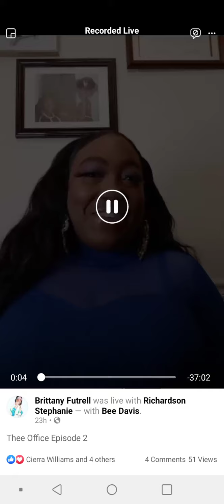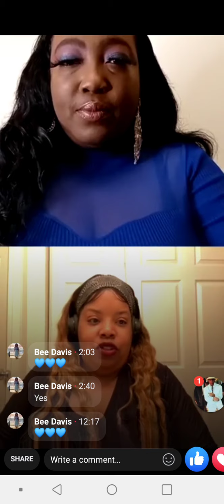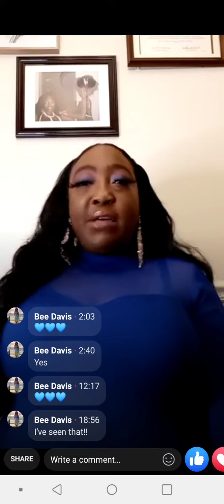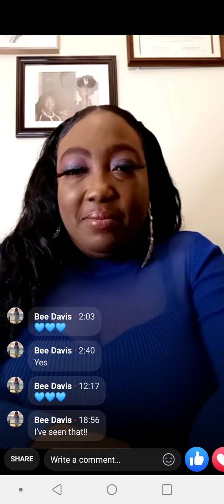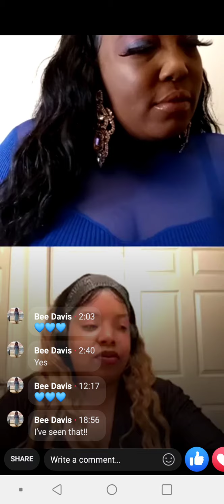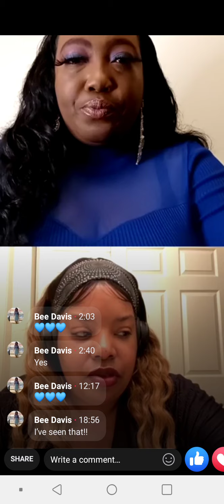Thee Office Episode 2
Thee Office discusses can members of the LGBT community hold positions in the church? Also discussed if a child between 10-15 gets pregnant should the parent control the pregnancy and all decisions concerning pregnancy? small business @Iambeedavis on instagram.Introduced underground artist Guru tha god.Cashapp for help with show $AWS1985